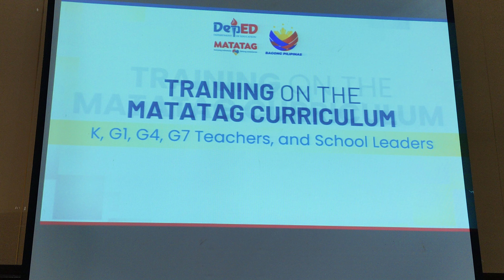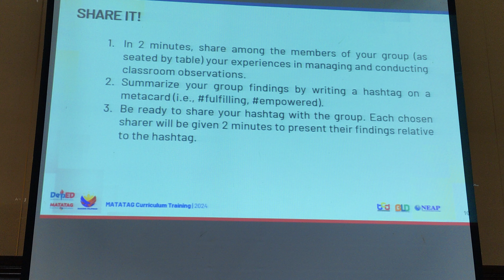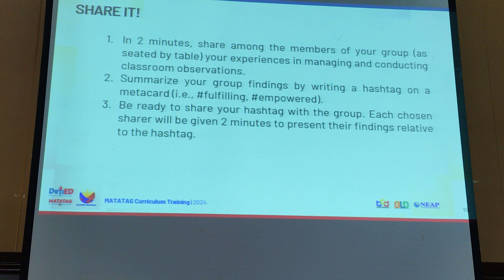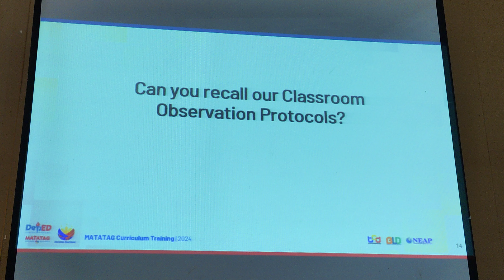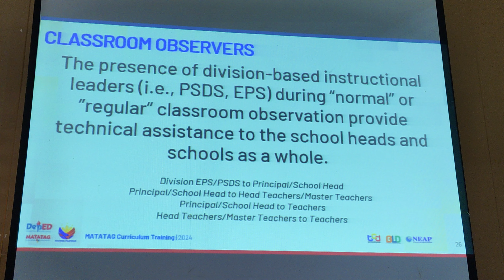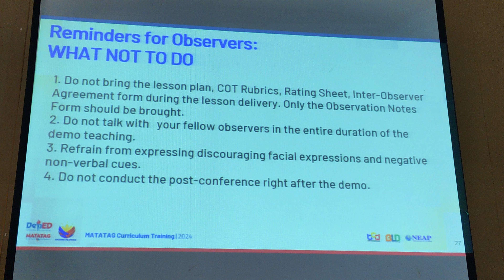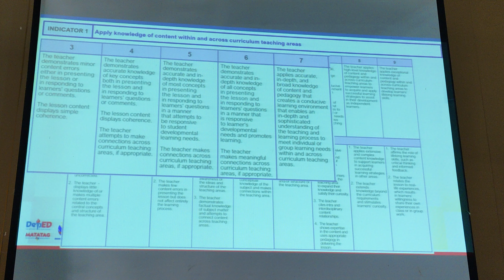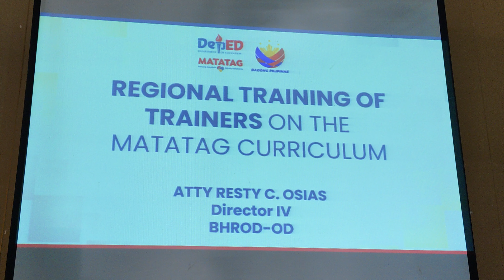Classroom Observation in the Context of MATATAG Curriculum Part 1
How is classroom observation in the MATATAG Curriculum differ in terms of its protocols, tools, and key players?

What are some of the classroom observable indicators relative to the implementation of MATATAG Curriculum?

How to refine A prepared lesson plan based on the indicators presented leading to demonstration teaching?